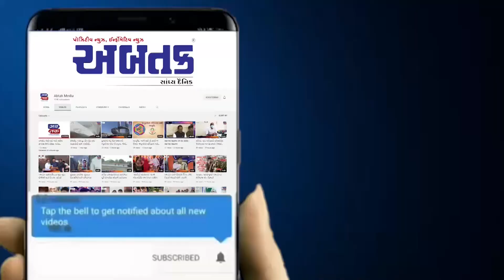શિકાત્રા કર્મચારી મંડળ દ્વારા વિધાર્થીઓ અને નિવૃત કર્મચારીઓનો સન્માન સમારંભ યોજાયો